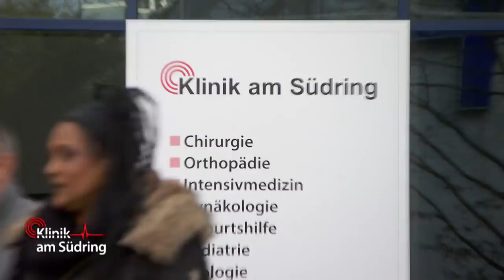OP abgesagt?! Mysteriöse Bauch-Verletzung erfordert schnelle Maßnahmen! | Klinik am Südring | SAT.1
Die 12-jährige Paula soll am Mittelohr operiert werden, doch der Gesundheitszustand lässt die Ärzte zweifeln, ob das Mädchen körperlich überhaupt fit genug ist für den Eingriff. Bei der Voruntersuchung stoßen sie auf ein großes Hämatom am Oberbauch.